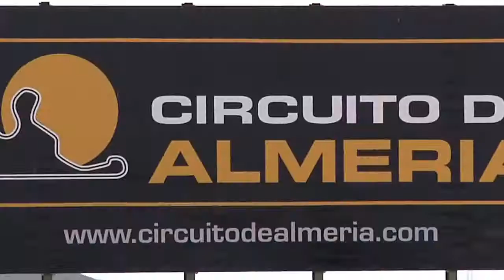OPEN EASYRACE 2017 CIRCUITO DE ALMERÍA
Última prueba del Open easyRace en el circuito de Almería y entrega de premios final.